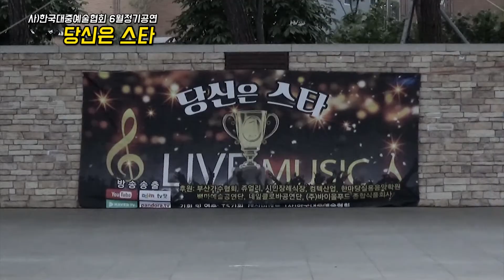못난내가/가수 김현철/사)한국대중예술협회 부산가수6월 정기공연